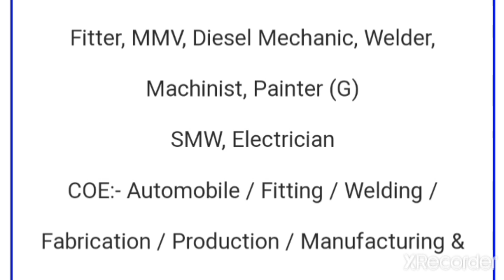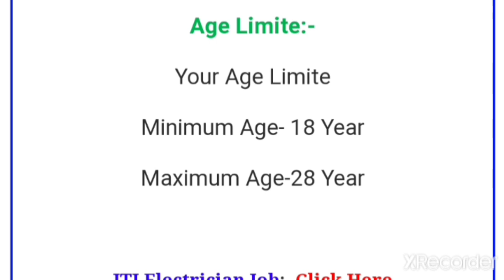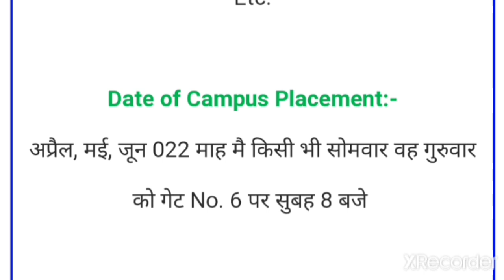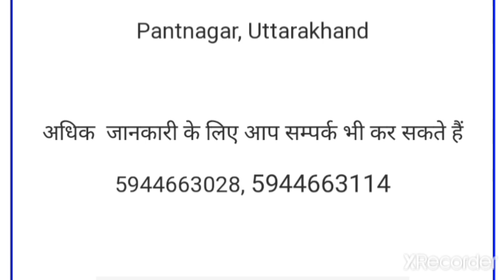Tata motors Recruitment | tata vacancy job |direct bharti | permanent Job | campus placement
Tata motors Recruitment | tata vacancy job | direct bharti | permanent job | campus placement | iticampusinterview
Urgent job requirements in tata motors Pvt Ltd

Telegram group link ITI JOB URGENTLY

ITI JOB URGENTLY
Iti jobs
Iti jobs 2022
Iti and diploma
Awareness mission
Latest naukari
Latest job
Tata company me bharti
Direct bharti

Latest नौकरी
iti jobs
Iti job urgently